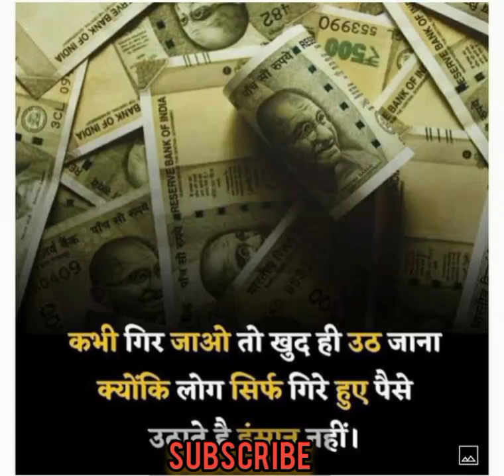Motivational Video shorts |Success Life Status|Motivation Quotes Motivation Status